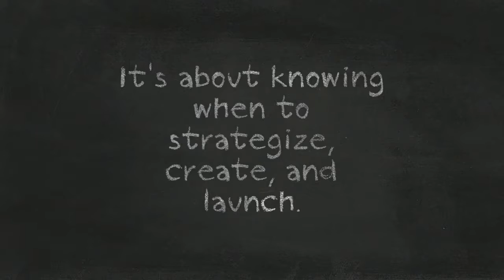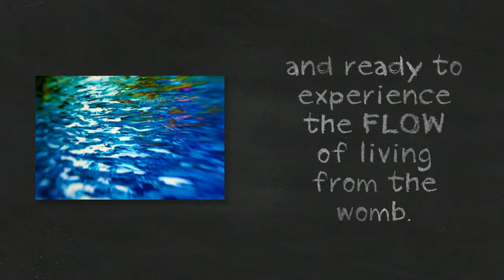Sensual Moon Calendar: a how-to system for planning your life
The Sensual Moon Calendar is a 3-part digital system that includes:

* Calendar
* Companion Guide (cycle details/explanation, rituals, & sensual reminders)
* Daily Tracker (mind/body/spirit)

**Bonus - Month-at-a-Glance, Self Date Planner, & Intention Setting guide**

Pre-order before December 1, 2016 and Name Your Own Price!